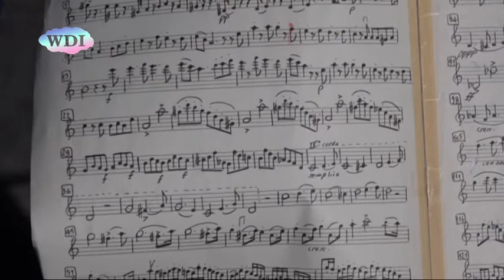Montalto Uffugo: Salvatore Accardo al Festival Leoncavallo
A Montalto Uffugo, con il concerto di Salvatore Accardo e il suo quartetto è entrato nel vivo il Festival Internazionale “Ruggiero Leoncavallo”. Gli ingredienti ci sono stati tutti: una calda serata d'estate appena accarezzata da una brezza leggera, la suggestione e la maestosità del Duomo della Madonna della Serra, la seduzione della musica, il pubblico numeroso e attento che non ha risparmiato applausi al più grande violinista dei nostri tempi. Il grande maestro, accompagnato dal suo quartetto, per oltre un'ora ha attraversato diversi periodi musicali, passando dal Barocco al  Risorgimento, fino ad arrivare al Contemporaneo. Musica colta, difficile, ma che ha toccato direttamente l'anima del pubblico. Le corde del violino, accarezzate dal maestro in maniera quasi impalpabile, sono state capaci di emettere vibrazioni e suoni intensi. E, nell'immaginario collettivo, le note hanno preso forma, rimanendo sospese nell'aria in una danza che ha suscitato stupore e meraviglia anche tra coloro che non conoscevano la grandezza dell'artista. Domenica prossima, la stagione dei grandi artisti del Festival Leoncavallo 2017 continuerà con Lina Sastri e il suo recital “Appunti di viaggio”.